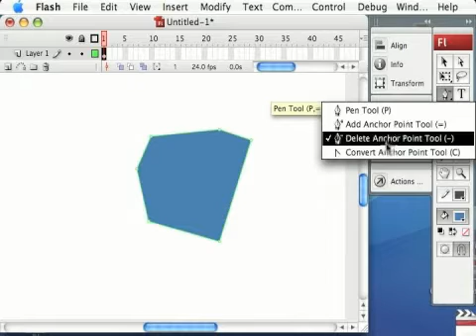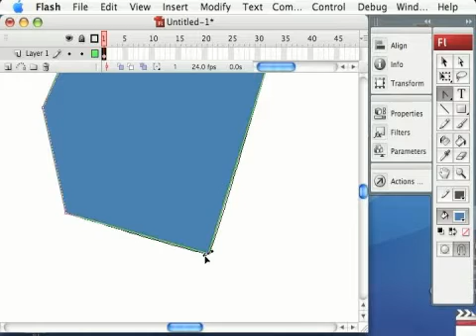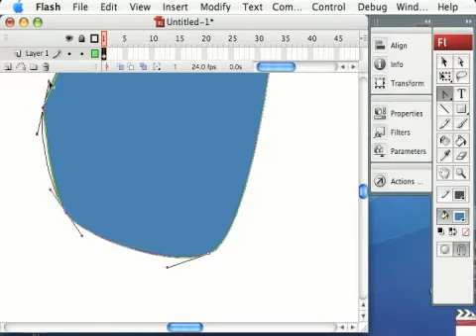Adobe Flash Tools : Flash Tools: Pen Tool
The pen tool in Adobe Flash can be used to add anchor points when drawing shapes. Draw shapes in Flash with the software tips in this free video on Flash tools and features from a professional Web designer.

Expert: Joseph Wilkins
Bio: Joseph Wilkins is the owner of Pro-Creative, a graphic design and advertising agency. He has worked in the multimedia industry for more than a decade and has been using Flash since version 3.
Filmmaker: joseph wilkins